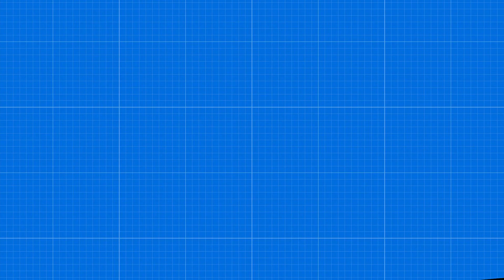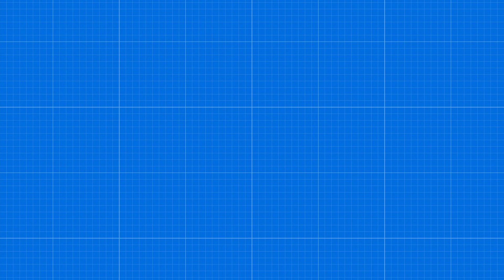How Powerful Is Homelander? (With Science)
Ever Wonder Just How Powerful Homelander Really Is? Dive Into The Science Behind How Strong Homelander from The Boys Is And His Ridiculous Feats In This video!